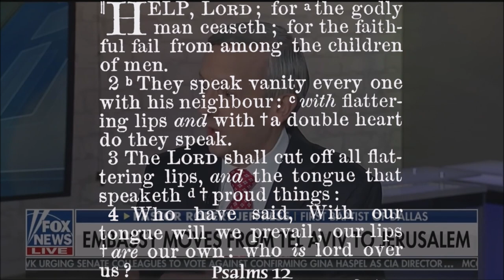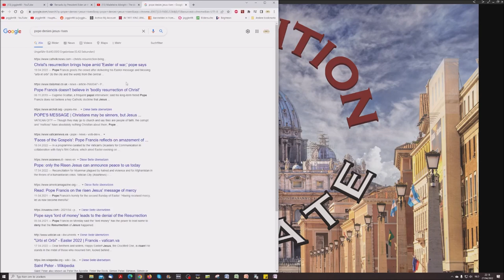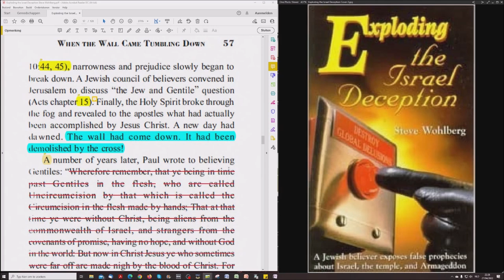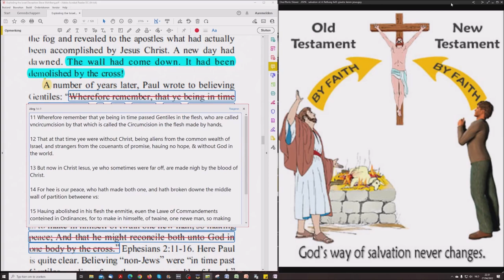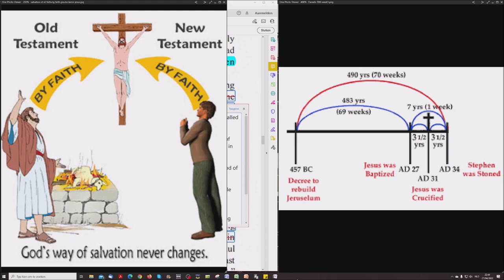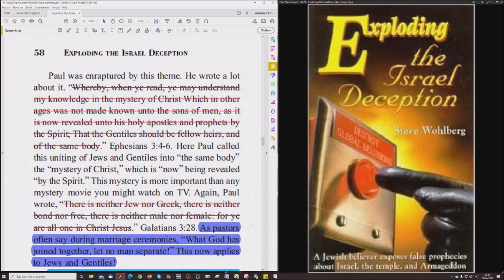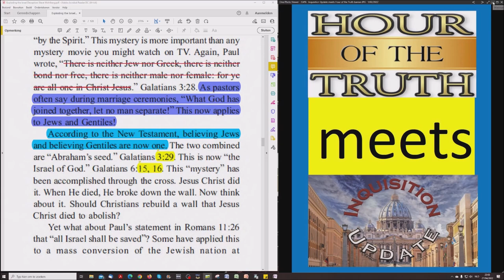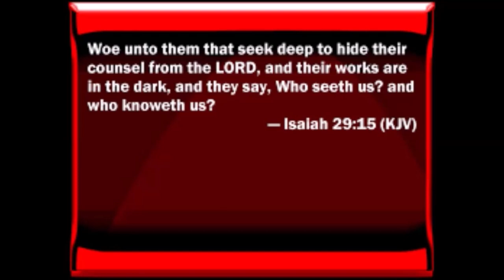Exploding The Israel Deception - Who Is Israel?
Part 88 of this study with Tom Friess from Inquisition Update as my Co-Host is to prove beyond any doubt that the New Testament is witness and proof of the complete fulfilment of Daniel's 70ieth week by our Lord Jesus Christ 2000 years ago. This study is done so YOU read the Bible for yourself and measure the words uttered by us against the Bible and so confirm FOR YOURSELF that the Bible is correct when it teaches, historically, the fulfilment of Daniel 9:24-27. There is NO Future fulfilment of ANY Part of this Prophecy!

1. Wrestling with an Angel

2. A new Look at Jesus Christ

3. The shocking Principles of Two Israels!

4. "Choice" and the Chosen Nation

5. The "70th Week of Daniel" Delusion

6. The Divine Divorce

7. When the Wall came Tumbling Down

8. 1948 - An "Unsinkable" Doctrin?

9. Titanic Truths about the Temple

10. When the River Euphrates Runs Dry

11. Frogs, Fables and Armageddon

12. Thunder from Heaven's Temple

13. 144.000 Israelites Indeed